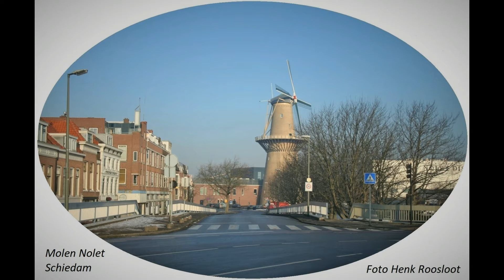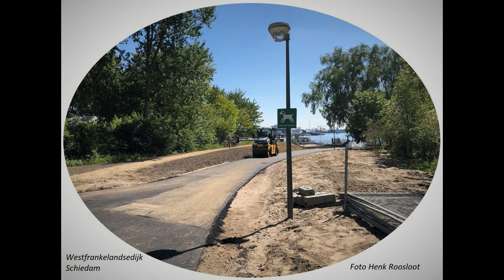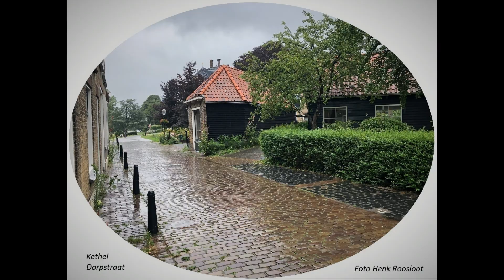Mooi Schiedam 2003 tot en met 2020 deel 47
40 foto's van Schiedam anders bekeken